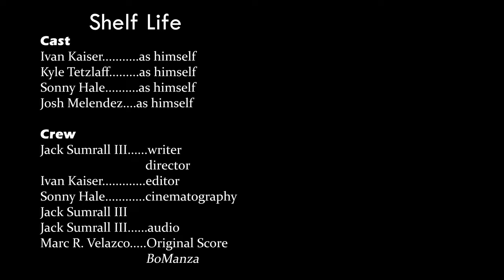Shelf Life - SHORT FILM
Routines can be bananas.

Cast:
Ivan Kaiser              as himself
Kyle Tetzlaff            as himself
Sonny Hale             as himself
Josh Melendez      as himself

Crew:
Jack Sumrall III      writer
                                 director
Ivan Kaiser             editor
Sonny Hale             cinematographer
Jack Sumrall III
Jack Sumrall III      audio
planet_sounds      Original Score
                                 BoManza